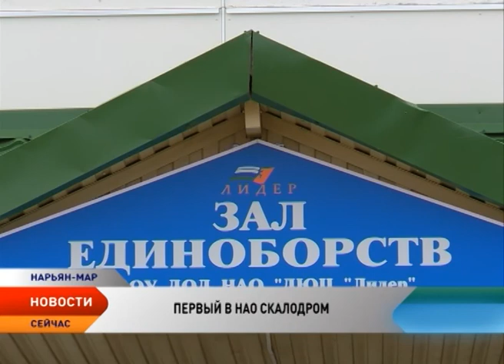В Нарьян-Маре готовится к открытию первый скалодром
Первый в Ненецком округе скалодром готовится к открытию. Руководит строительными работами по возведению стены для скалолазания мастер спорта международного класса Сергей Шимулинкин.

На таких стенках, собранных его руками, тренируются спортсмены в Ханты-Мансийске, Москве и даже Норвегии. Сергей влюбился в скалолазание еще школьником. С тех пор тренируется практически каждый день. За всю жизнь на таком стенде с маленькими ступенями намотал сотни километров. Теперь такая возможность будет у нарьянмарских ребят. В декабре 2014 года в округе зарегистрировали Федерацию скалолазания.